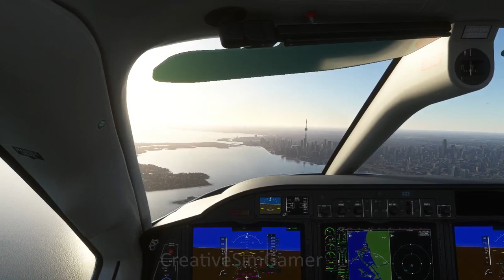Toronto Landing Challenge A Score (with replays) (Microsoft Flight Simulator)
Completed all the "Famous" landing challenges with A score in this one. Also managed to record replays of the landing from external view (using Sky Dolly recorder).

System specs: AMD Ryzen 5 5500 with 16 GB RAM, AMD Radeon RX 6500 XT 4GB graphics